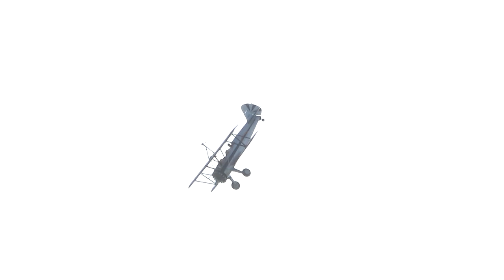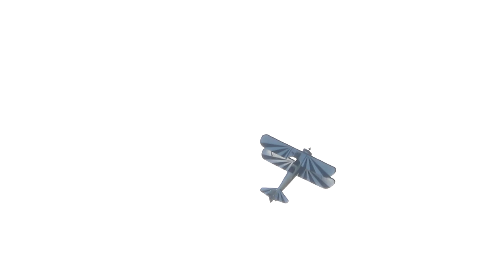450HP Stearman Aerobatic Practice